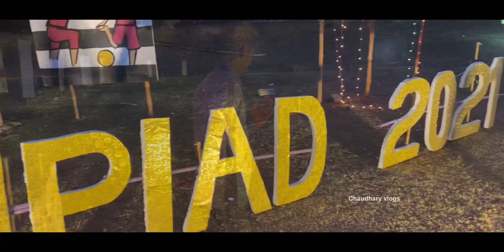NISHTAR SPORTS WEEK 2021 🔥🔥